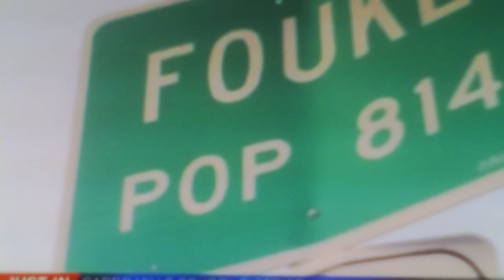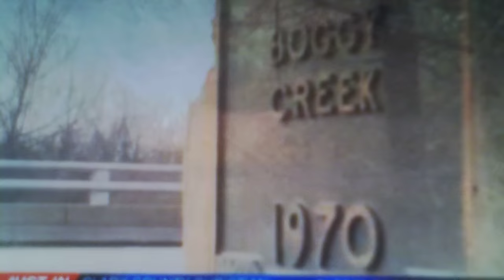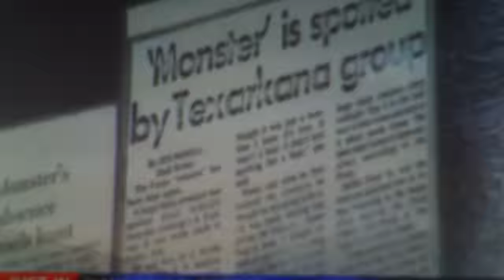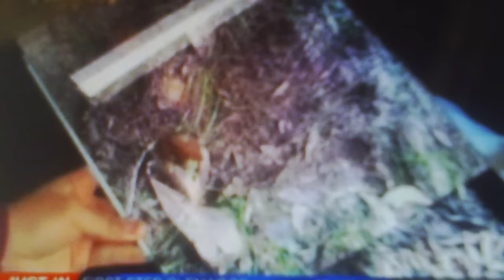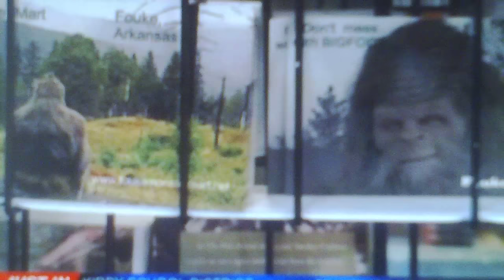FOX NEWS REPORT-BIGFOOT SIGHTED --A TRUE STORY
BELIEVE ME NOW